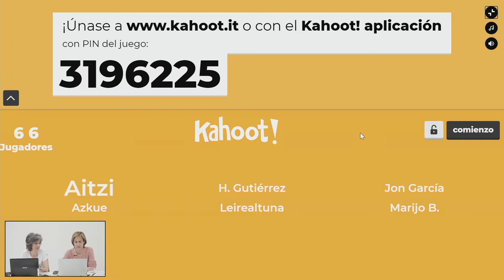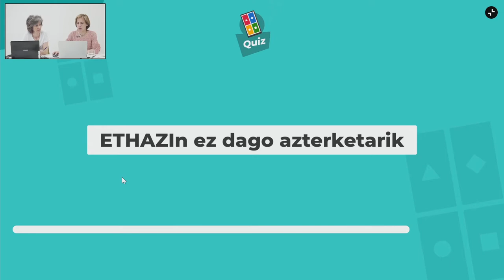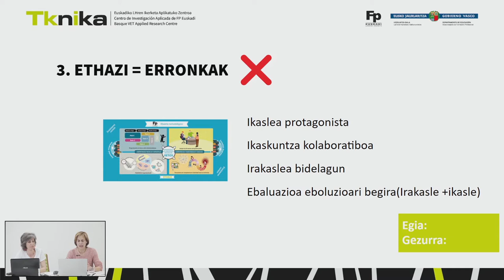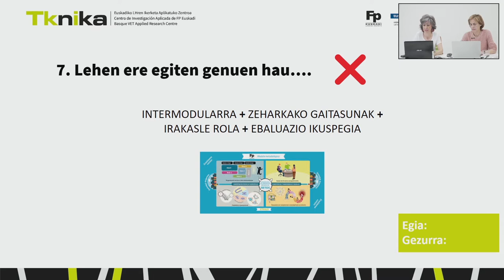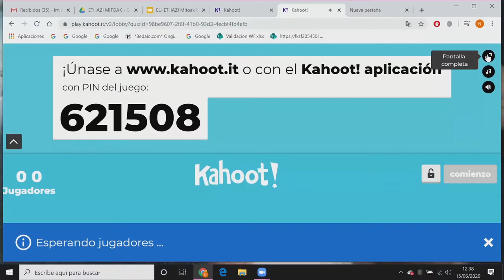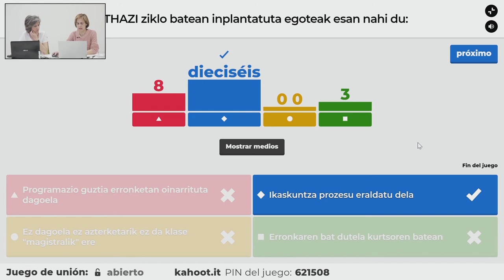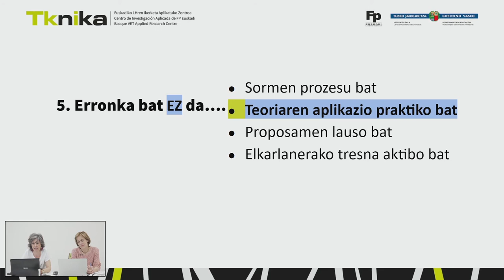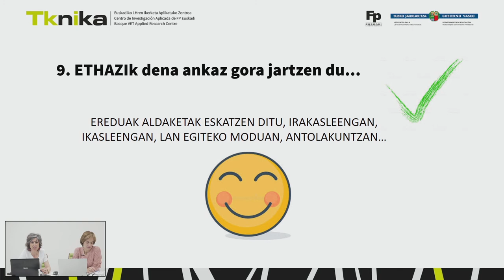ETHAZI eredua eta ETHAZI mitoak EU